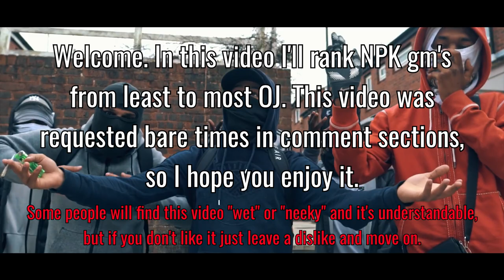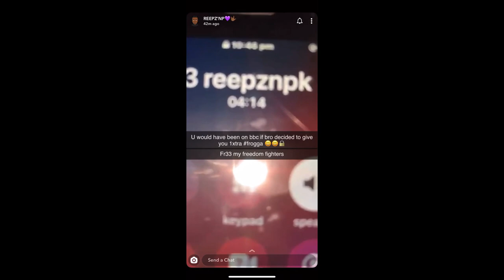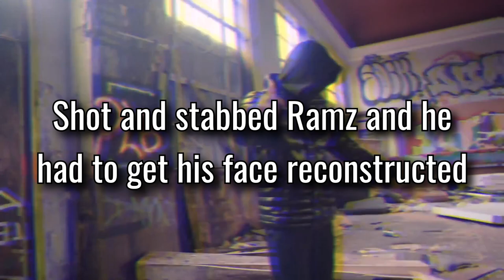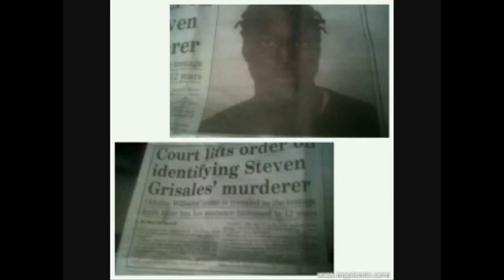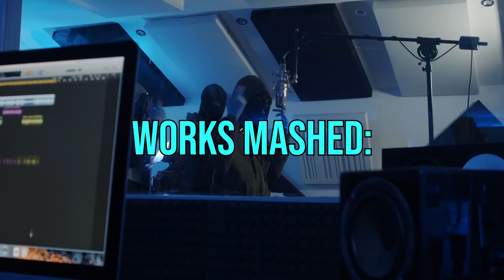Least to Most OJ GM's in NPK - UK Drill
Timestamps:

00:00 Intro
00:28 NPK Gang Profile
00:59 MSkeng
01:17 Ramz
01:33 Rellz
01:50 Izzface
02:06 Kobi
02:24 Tugga
02:44 TY
02:59 GV
03:17 Nemb
03:32 Blacz
03:48 Milz
04:06 Big Jay
04:25 Scatty
04:44 JayRose
05:02 Reepz
05:26 YB
05:44 KayyKayy
06:06 Shemz
06:27 ND
06:45 MLoose
07:07 Bangisa
07:28 Jazzy
07:50 Uncs
08:08 Stewie
08:27 Sparkz
08:50 Splasha
09:11 KY
09:29 Spider
10:03 GP
10:39 TP
11:20 Sneakz
11:45 Fraser
12:10 LR
12:40 6ixShots
13:17 OSav
13:52 Jigga J
14:26 Stretch
15:05 Bully B
15:54 Joobz
16:47 Trills
17:41 Outro

*IGNORE*